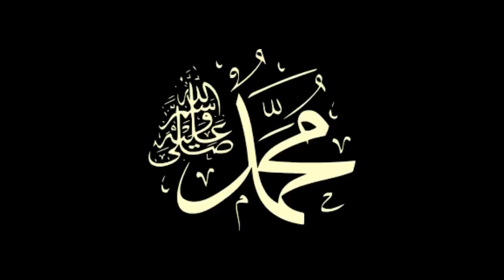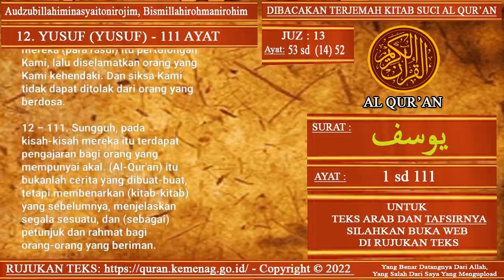Dibacakan Terjemah Al Quran Surat Yusuf Ayat 1 sampai Ayat 111 (Terjemah Lengkap)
Terjemah Al Quran Surat Yusuf Ayat 1 sampai Ayat 111 (Terjemah Lengkap)

Audzubillahiminasyaitonirojim;
Bismillahirohmanirohim;

“Aku berlindung kepada Allah dari setan yang terkutuk.